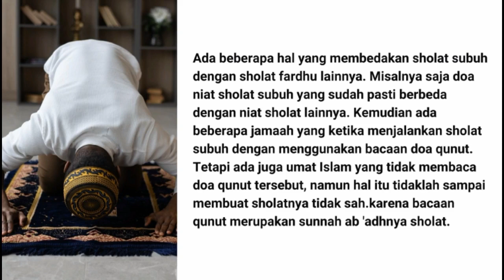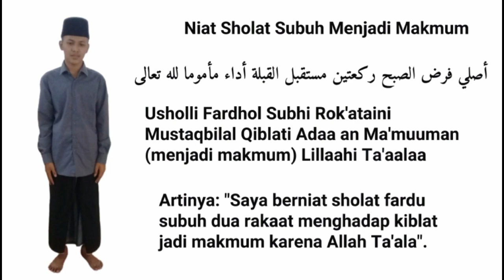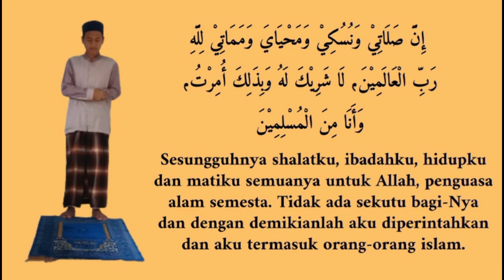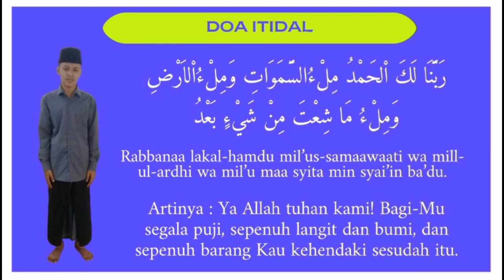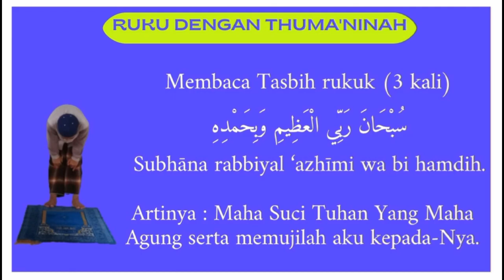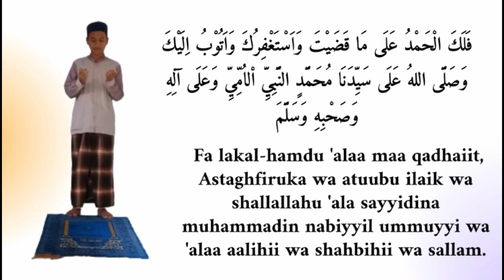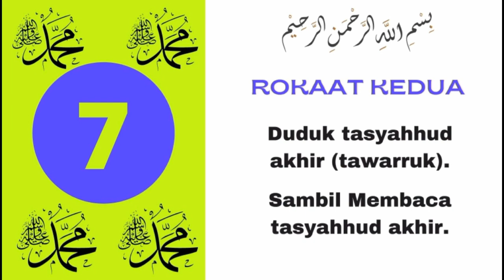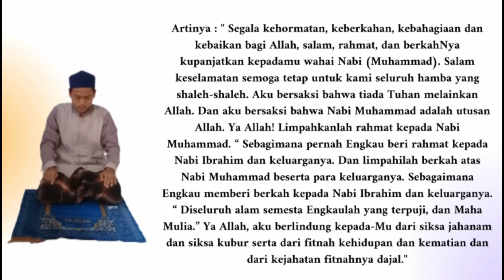Bacaan Sholat Subuh Dari Niat Sampai Salam Lengkap Qunut Yang Benar Sendiri Di Rumah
bacaan sholat subuh dari niat sampai salam lengkap qunut lengkap sendiri di rumah
bacaan sholat subuh dari niat sampai salam itulah judul pada vidio kali ini.semoga bacaan sholat subuh dari niat sampai salam lengkap qunut  lengkap sendiri di rumah ini bermanfaat.jangan lupa tonton sampai selesai bacaan sholat subuh dari niat sampai salam ini ya karena bacaan sholat subuh dari niat sampai salam lengkap qunut  lengkap sendiri di rumah  ini insya allah berguna sekali.

Tag : bacaan sholat subuh dari niat sampai salam
niat sholat subuh
bacaan sholat
bacaan sholat subuh
sholat subuh
tata cara sholat subuh
bacaan sholat lengkap
sholat,bacaan shalat
bacaan sholat dan artinya
niat sholat subuh sendirian
bacaan niat sholat subuh
tata cara sholat
shalat subuh
tata cara sholat subuh dengan qunut
cara sholat subuh
niat sholat sunah fajar
niat sholat subuh dan bacaannya
bacaan shalat subuh
bacaan sholat subuh dari niat sampai salam beserta doa qunut
bacaan sholat subuh dari niat sampai salam perempuan
bacaan sholat subuh dari niat sampai salam muhammadiyah
bacaan sholat subuh dari niat sampai salam tulisan arab
bacaan sholat subuh dari niat sampai salam latin
bacaan sholat subuh dari niat sampai salam dan qunut
bacaan sholat subuh dari niat sampai salam bahasa arab
bacaan sholat subuh dari niat sampai salam nu
bacaan sholat subuh dari niat sampai salam tulisan latin
bacaan sholat subuh dari niat sampai salam doa qunut
bacaan sholat
bacaan shalat
sholat subuh
bacaan sholat subuh
 bacaan sholat lengkap
bacaan sholat muhammadiyah
shalat subuh
niat sholat subuh
tuntunan bacaan sholat lengkap,
 bacaan sholat fardhu
tata cara shalat subuh
 doa sholat subuh
bacaan shalat subuh
bacaan sholat subuh lengkap
cara sholat subuh, bacaan sholat subuh dan artinya
 yufid tv
yufid
tata cara sholat
sholat
cara sholat
 cara sholat yang benar
sholat
 sholatsubuh
 qunut
doaqunut
nuonline
 tuntunansholat
bacaan sholat subuh dari niat sampai salam
bacaan sholat subuh dan qunut
bacaan sholat subuh sendiri di rumah
bacaan sholat subuh yang benar
bacaan sholat subuh muhammadiyah lengkap
bacaan sholat subuh 2 rakaat
bacaan sholat subuh anak
bacaan sholat subuh lengkap doa qunut
bacaan sholat subuh perempuan
bacaan sholat subuh sampai isya
bacaan sholat subuh qunut
bacaan sholat subuh zuhur asar magrib isya
bacaan sholat subuh dzuhur ashar maghrib isya